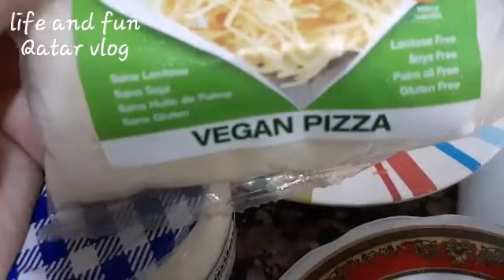How to make chicken macaroni |pasta in white sauce |kids lunch box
This video is only for educational and information purposes only.recipes and tips are information purposes only.please consult your doctor before trying any new diet